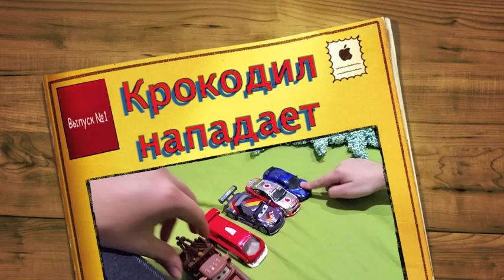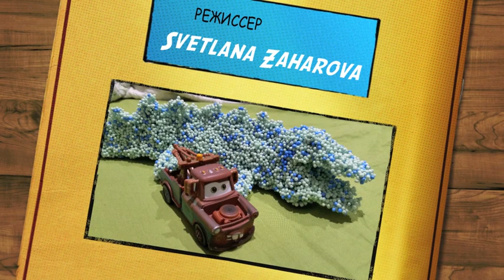Играем, Крокодил нападает на машинки, а Метр защищает их, Crocodile attacks cars, Krokodille angrep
Эту игрушку крокодила я слепила из Moulding goo. И мы с Аланом стали играть в машинки. Монстр - крокодил стал нападать на машинки. Мэтр из мультфильма Тачки стал защищать и спасать другие машинки от чудовища крокодила. Метр побеждает крокодила и катается на нем верхом

This toy crocodile I molded from Moulding goo. And we began to play Alan cars. Monster - the crocodile began to attack the car. The hero of the cartoon Cars began to protect and rescue other cars from the monster crocodile. Hero wins crocodile and riding on top of him

Тем, кто хочет улучшить свой видео-канал / For those who want to improve their video channel семейныевидеоблогеры,семейныйвидеоролик,смотретьвместесребенком,длявсейсемьи,